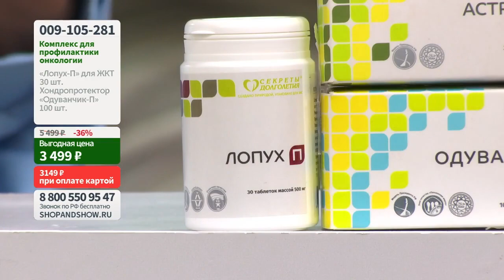Комплекс «Парафарм» для профилактики онкологии.«Shop and Show» (Красота)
[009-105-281] Комплекс «Парафарм» для профилактики онкологии (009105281)

Давайте дружить ;)